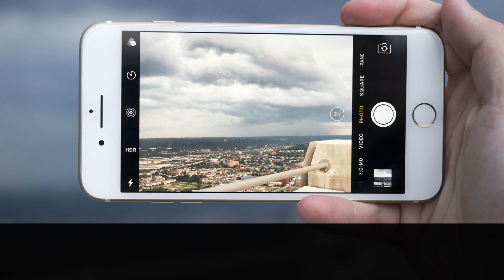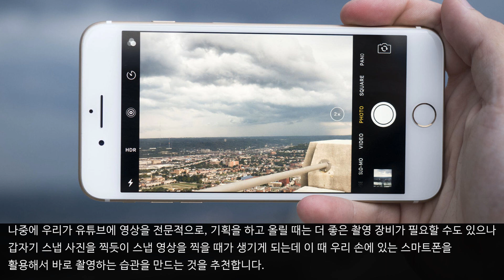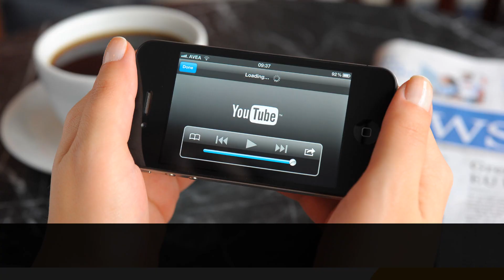유튜브 초보자를 위한 영상 편집 기타 노하우 01 [테니스 서브 아카데미] [Tennis Serve Academy ]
유튜브에 동영상을 올리는데 가장 기본이 되는 촬영 장비를 어떻게 선택해야하는지... 비용을 투자 해야하는지... 아니면 비용이 없이도 촬영을 잘 할 수 있는 방법이 있는지 알려드립니다.  유튜브 시작에 관심이 있거나 막상 시작을 했는데 어떻게 해야할지 모르겠는 분들은 이 영상에서 도움을 받으세요. 유튜브 초보자를 위한 팁을 제공합니다.

【테니스 서브 비밀 노하우 무료 소책자 받기】 (선착순 마감)

UCkjhQL-XMRDpLKqgY-xA_UA

30년 넘게 테니스 서브가 안되어서 고민을 하고 있는 많은 대한민국 테니스인들의 고민과 고충을 해결해드리고 있습니다.